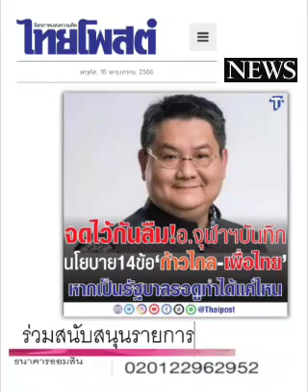จดไว้ จดไว้ บัญชีธรรมดาๆ ก็พอ : ๑๙ พ.ค.๖๖, ไทยโพสต์: พีระพัฒน์ วัฒนาภิรมย์(เสียง)